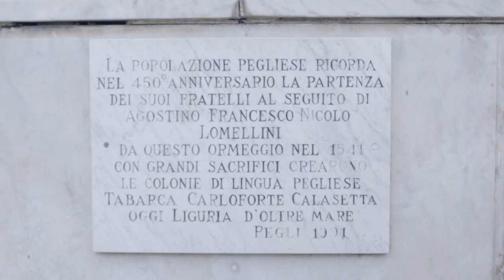Trailer del documentario «Il mare che unisce. L’epopea dei tabarkini» di Habib Mestiri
In occasione di Fare Cinema 2021, l’Istituto italiano di cultura di Tunisi presenta sulla propria pagina Facebook il documentario 'Il mare che unisce. L’epopea dei Tabarchini'. Tabarka, città del nord ovest tunisino di antiche origine fenicie e oggi quasi ai confini con l’Algeria, è forse il luogo della Tunisia che ha maggiori legami con l’Italia. Nel 1167 l’allora Bey di Tunisi, Abdallah Bockoras, cedette la proprietà dell’isola prospiciente, oggi unita alla terraferma, ai Pisani, i quali la mantennero sino alla metà del Cinquecento, con l’esclusivo privilegio dello sfruttamento di quella che allora costituiva la maggiore risorsa locale: il corallo. Nel 1542 la medesima isola fu data in concessione da Khair ed-Din Barbarossa (probabilmente come riscatto del suo alleato Dragut) alla famiglia genovese dei Lomellini (della cerchia di Andrea Doria e imparentati con i Grimaldi), anch’essi interessati al corallo. I Lomellini colonizzarono Tabarka con un gruppo di abitanti di Pegli, quartiere di Genova, la cui presenza a a Tabarka durò circa due secoli. Doc 'Il mare che unisce. L’epopea dei Tabarchini' con IIC Tunisi-2- Milano, 18 giu. (LaPresse) - Nel 1738, a causa dell’esaurimento dei banchi corallini e del deterioramento dei rapporti con le popolazioni locali, un folto gruppo di tabarkini si trasferì in Sardegna, nell’isola di San Pietro, dove fondò un nuovo comune, Carloforte, così chiamato in onore di Carlo Emanuele III di Savoia, che aveva favorito l’insediamento. Tre anni dopo il Bey di Tunisi invase l’isola e ne ridusse in schiavitù gli abitanti. Questi ultimi, una volta riscattati, si recarono nuovamente a Carloforte, o a Calasetta nell’isola di Sant’Antioco (anch’essa in Sardegna) o sull’isola di San Pablo presso Alicante, in Spagna, dove fondarono Nueva Tabarca. A differenza di questi ultimi, i tabarkini di Carloforte e Calasetta hanno mantenuto integra la loro identità culturale: il dialetto di queste due località, il cosiddetto tabarchino, è un idioma di tipo ligure in un territorio linguisticamente sardo. Le vicende di questa comunità costituiscono un dossier presentato dalla Tunisia all’Unesco per il riconoscimento come patrimonio culturale immateriale e sostenuto da Italia e Spagna. A lavorazione ultimata, il  alla fine del 2021. Per saperne di più iictunisi.esteri.it.